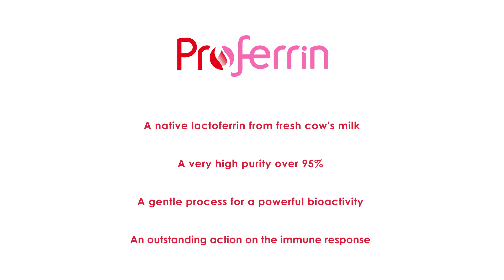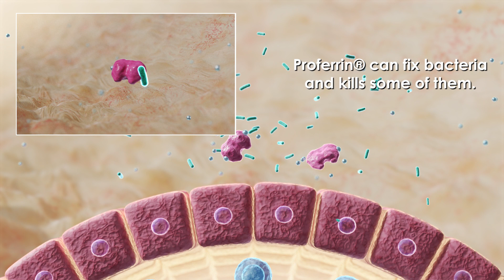PROFERRIN boost your immunity with Ingredia lactoferrin in its native and purest form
Proferrin is an outstanding immuno modulator. Used in prevention, it stimulates the secretion of pro-inflammatory cytokines during infection.